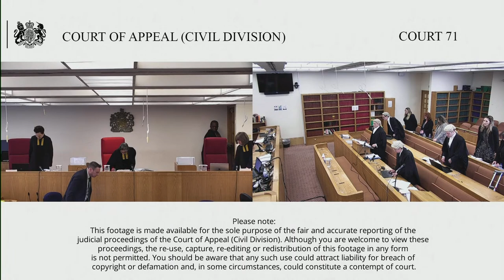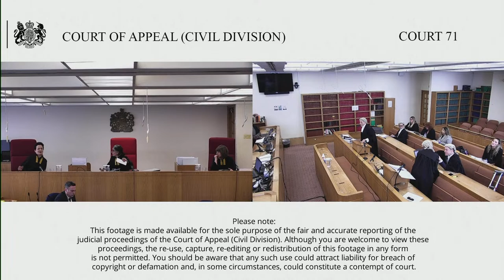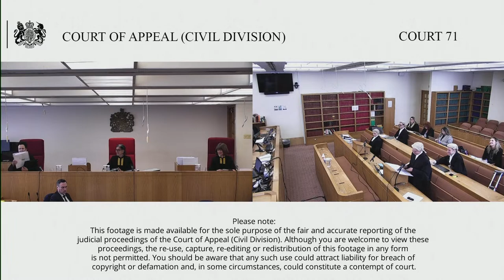Archer (appellant) v HM Revenue & Customs (respondent)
Tuesday 25 – Wednesday 26 April 2023

Before Lady Justice Simler
Lady Justice Whipple
Lady Justice Falk

This is a second appeal. By appellant’s notice filed on 6 May 2022, the taxpayer appeals the decision of Upper Tribunal dated 4 March 2022, whereby they dismissed his appeal.

This was an appeal against a decision of the First-tier Tribunal (“the FTT”) released on 8 July 2020. The FTT dismissed Mr Archer’s appeal against notices of surcharge pursuant to section 59C Taxes Management Act 1970 (“TMA 1970”). The surcharges totalled £1,403,181.78. They were imposed because the respondents, HMRC, contended that Mr Archer had failed to pay tax which was due and payable following enquiries into his self-assessment tax returns for 2001-02 and 2002-03. HMRC contended that the tax due was about £14m. As the applicant did not pay the amount within the relevant period, HMRC threatened bankruptcy proceedings. The applicant commenced JR proceedings against HMRC’s decision to commence bankruptcy proceedings. The JR application was dismissed.